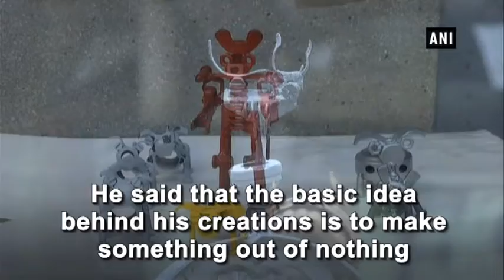Engineer sculpts ‘Polyrobots’ from scrap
Chandigarh, Apr 03 (ANI): Engineer Pritpal S Matharu has sculpted several mini robots calling it ‘Polyrobots’ from scrap metal chunks in Chandigarh. Pritpal S Matharu has manufactured 30 Pollybots till now. His sculptures are unique from one another. Pritpal S Matharu is a great admirer of architect Nek Chand who designed famous Rock Garden in Chandigarh. He said that the basic idea behind his creations is to make something out of nothing. His family supports him to carry on his hobby of sculpting mini robots.